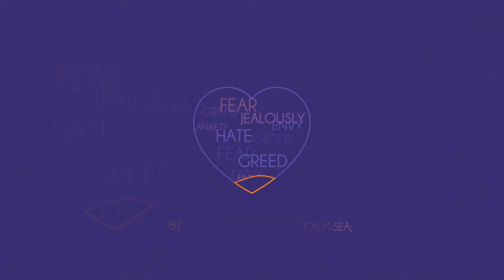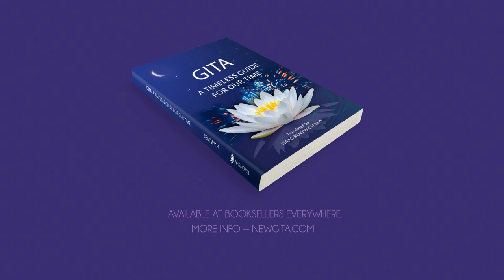GITA TRAILER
The Gita is one of the world’s most trusted guides for happiness, meditation and inner-growth, which empowers you to train your mind to be relaxed, resolved and creative.